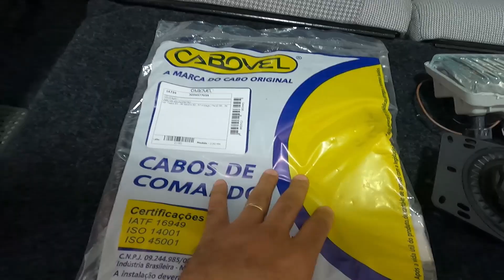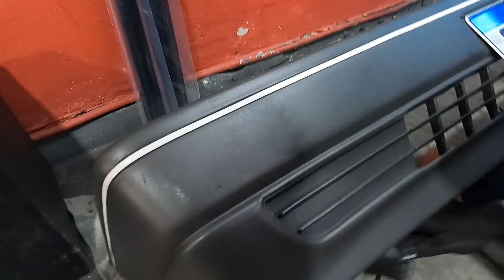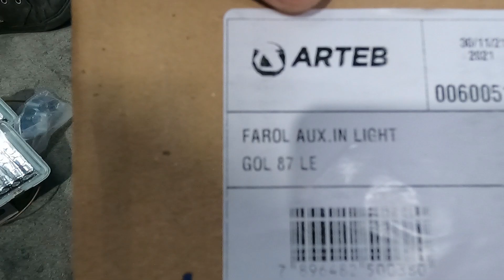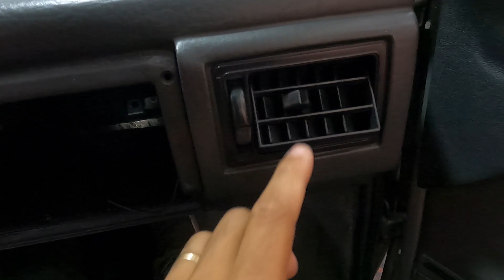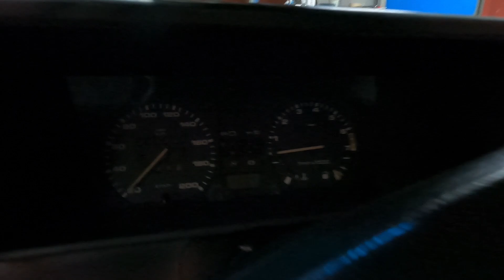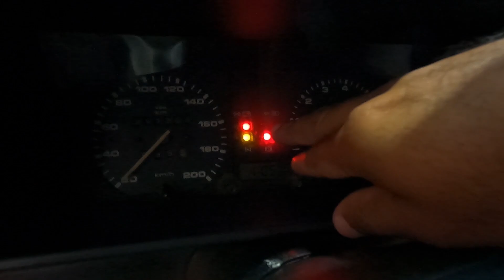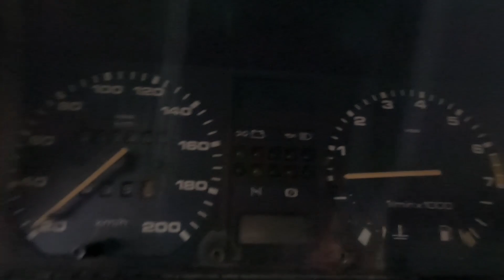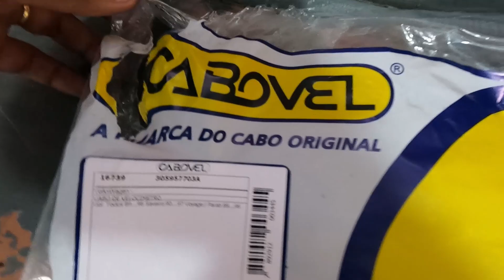PROJETO ON!! INICIAMOS OS TRABALHOS NESSE GOL QUADRADO GL!!! | AMANTE DOS BAIXOS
Quer manter seu carro no mesmo padrão e brilho que o nosso? Segue alguns produtos que usamos:

✅Renovador de Plástico Interno Vonix
✅Restaurador de Plásticos Vonix
✅Condicionador de Metais Militec-1
✅Restaurador de Vidros Vonix
✅Pano Limpa e Seca de Microfibra Luxcar
✅Luva de Microfibra Tramontina
✅WD-40 Spray Multiusos
✅V-40 Polidor 4 em 1 Vonix
QUER VER MAIS VÍDEOS RELACIONADOS A GOL QUADRADO? CLIQUE NOS LINK ABAIXO:

QUER TER A CHANCE DE GANHAR UM GOL QUADRADO ZERO NA CAIXA?